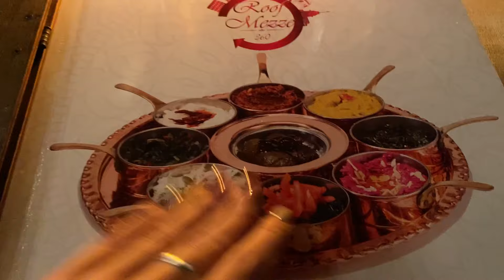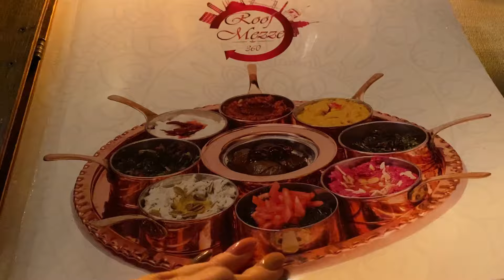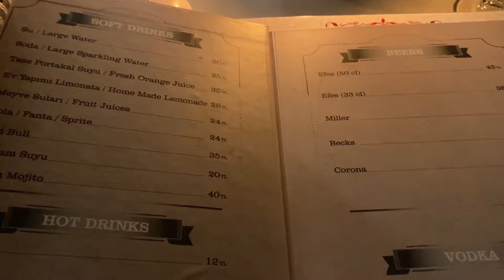Девичник Стамбул ночью Ресторан RoofMezze360 ВОСТОРГ! Все внимание мужчин для нас, что мы сделали?😝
Продолжение первого дня стамбульских выходных в рамках девичника. Мы наконец-то добрались до улицы Истикляль, хотя нас и остановил первый попавшийся магазин сладостей 😁
А на вечер (как всегда, все бегом) - был ужин в шикарном